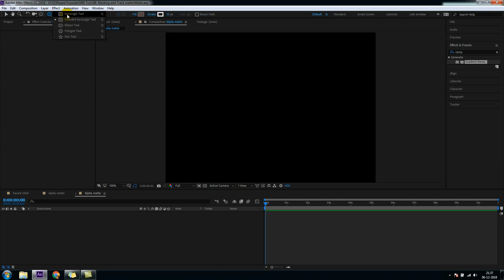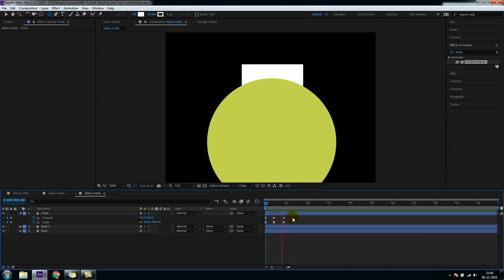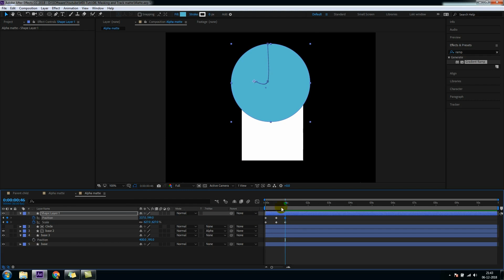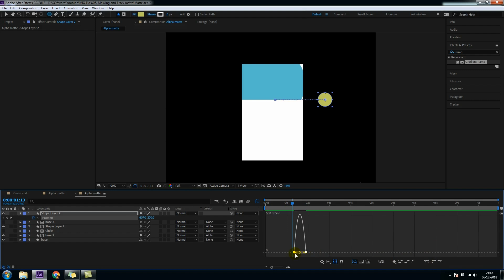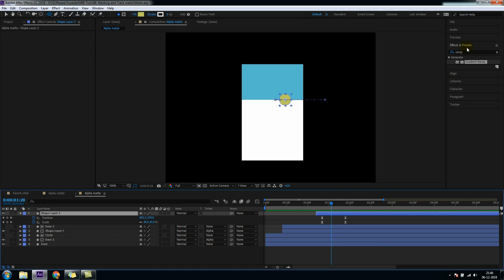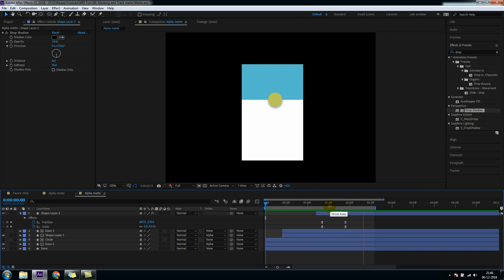How to use Track / Alpha Matte in Adobe After Effect | NEW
In this Tutorial you will learn how to use Track matte.
That will help you to create Material design animation.

Also check my Other tutorials.

1. Chroma removal in After effect

5. Important After Effect Script